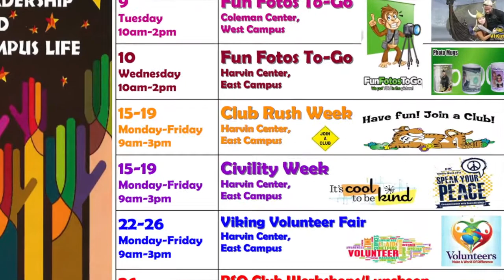Del Mar preps for rush week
Del Mar College hosted a fun foto shoot on West and East Campuses Sept. 9 and 10. Sept 15-19, the college will host rush week, when student organizations will get their chance to attract new members on campus.